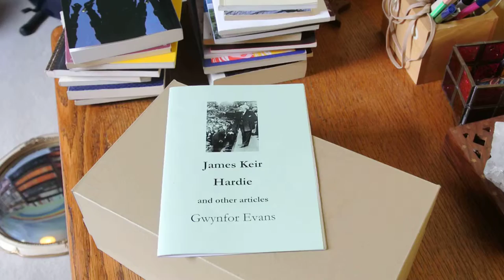James Keir Hardie by Gwynfor Evans